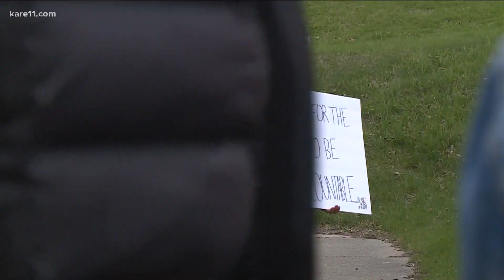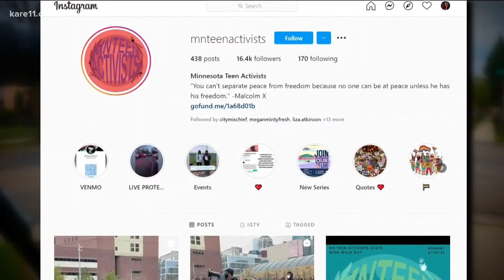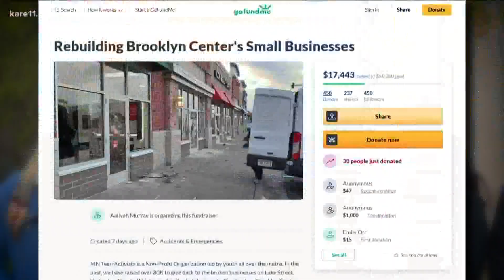Teens lead statewide school walkout against racial injustice, here's how it started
At 1 p.m. Monday, students at more than 110 schools across Minnesota walked out of class and gathered to protest racial injustice, and honor the life of Daunte Wright and others killed during interactions with police.

It was a large show of unity that started with a small group of student activists.